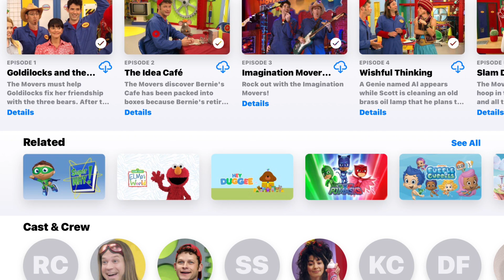September 29, 2024